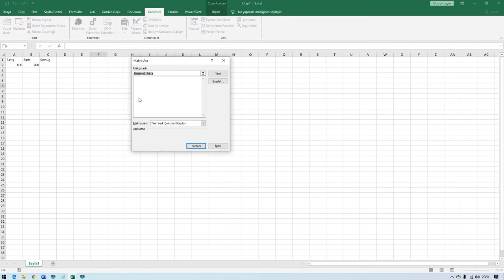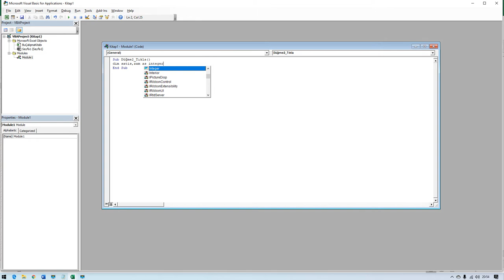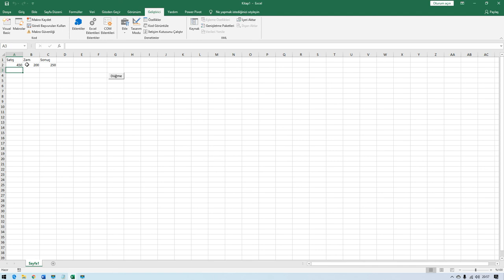MAKROLAR VE VİSUAL BASİC 2019 13. Ders İf Then Kontrol Yapısı